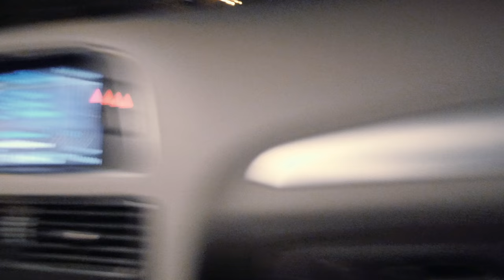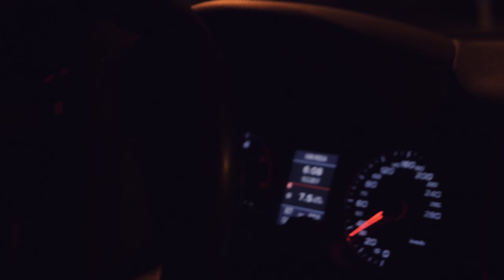Landscape Photography Vlog, episode #2: "Early bird catches the worm" (With subs - 4K)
I'm still trying out a new format. A landscape photography vlog if you will. This is my second episode, and more are on the way. Please feel free to add suggestions in the comment section.

I talk Norwegian, but I will add English subs on all my videos containing talking.

In this episode me and my father are traveling to the nearby
Boknafjellet in Bokn Kommune, hoping to get some nice pictures of the majestic sunrise.

I'm using my Panasonic GH4 for all the filming and pictures,
and edit in Final Cut Pro. Color correcting is done with Lightroom, Film Convert and LUTS from Pixel Film Studios. In this episode I used my Lumix 12-35mm lens.